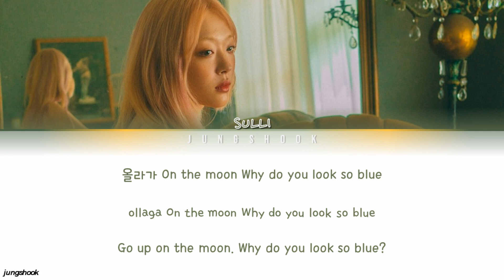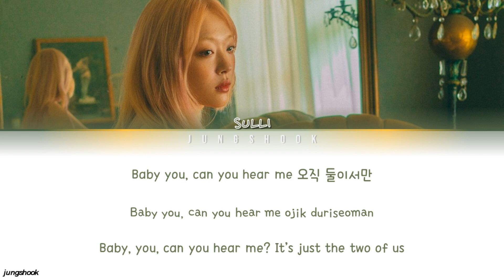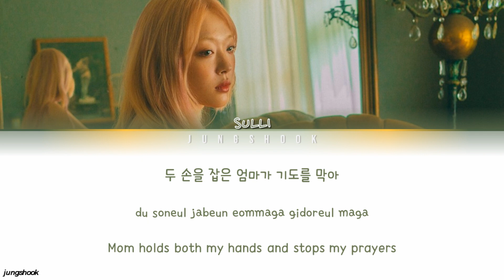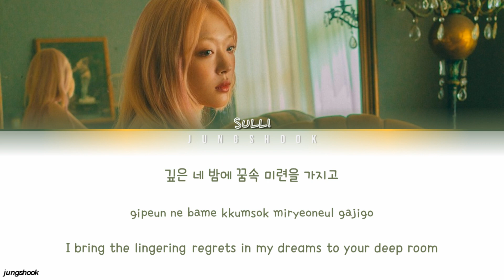SULLI (설리)- On The Moon (온더문) [Han|Rom|Eng|가사 Color Coded Lyrics]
Color Code: Dark olive

Artist: SULLI (설리)
Song: On The Moon (온더문)
Release Date: June 29, 2019
Album: Goblin (EP)